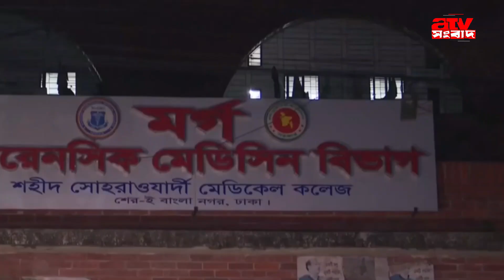রাজধানীতে বাড্ডায় বাবা ছেলের মরদেহ উদ্ধার | ATV Sangbad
রাজধানীতে বাড্ডায় বাবা ছেলের মরদেহ উদ্ধার